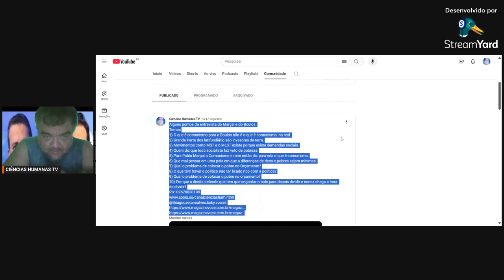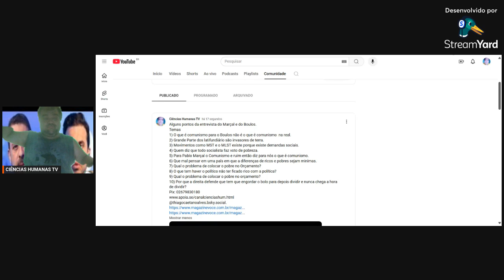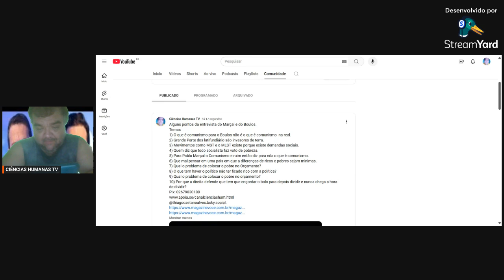Alguns pontos da entrevista do Marçal e do Boulos.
Temas
1) O que é comunismo para o Boulos não é o que é comunismo  na real.
2) Grande Parte dos latifundiário são invasores de terra.
3) Movimentos como MST e o MLST existe porque existe demandas sociais.
4) Quem diz que todo socialista faz voto de pobreza.
5) Para Pablo Marçal o Comunismo e ruim então diz para nós o que é comunismo.
6) Que mal pensar em uma país em que a diferenças de ricos e pobres sejam minimas.
7) Qual o problema de colocar o pobre no Orçamento?
8) O que tem haver o político não ter ficado rico com a política?
9) Qual o problema de colocar o pobre no orçamento?
10) Por que a direita defende que tem que engordar o bolo para depois dividir e nunca chega a hora de dividir?